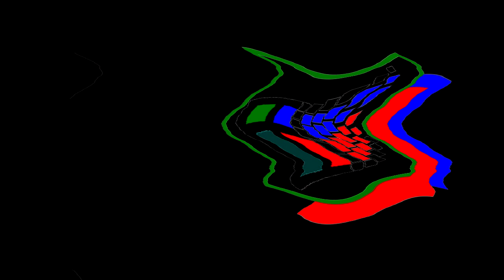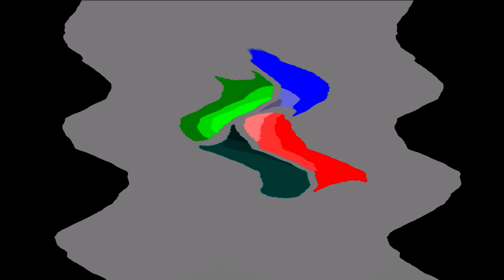All Windows Animations From MS Paint Updated in Sailor Mercury in G Major 4